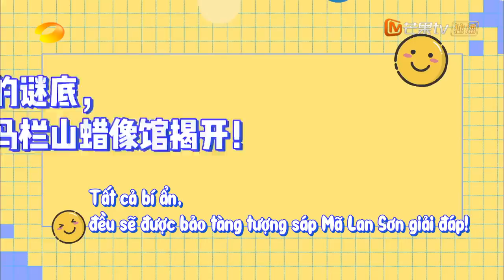【Vietsub】Happy Camp 12/09 | Hoàng Minh Hạo, Trạch Tiêu Văn, Trịnh Khải, Giang Sơ Ảnh, Hứa Tĩnh Vận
Khách Mời: Dịch Đại Thiên, Trạch Tiêu Vân, Lưu Tư Duy, Cáp Ni Khắc Tư, Hứa Tĩnh Vận, Hoàng Minh Hạo, Lữ Nghiên, Mã Bá Khiên